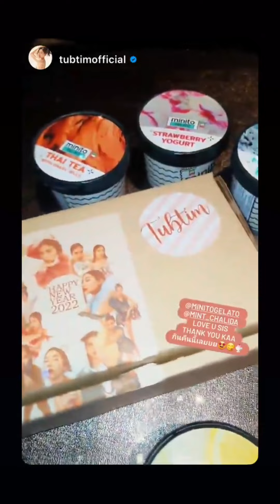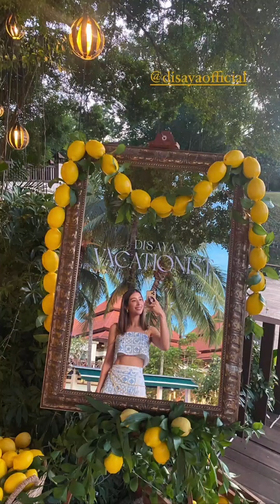มิ้นต์ ชาลิดา : [17-21.02.2565]🌷